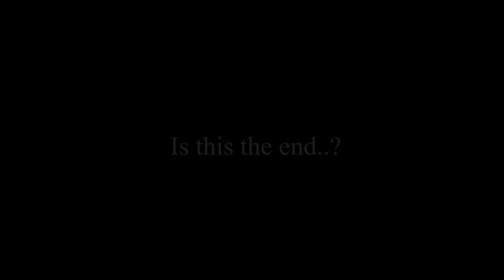PEN Roulette & Enhancement [Black Desert Online]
A comeback or goodbye to BDO.